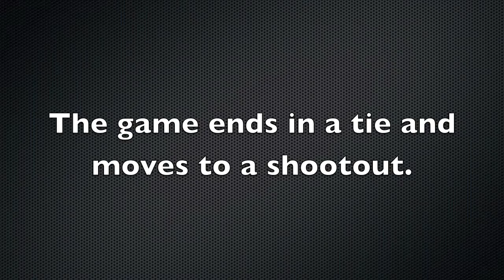Disney Showcase vs North London Galaxy 1-3 -11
The Pride Predators 94 held off the North London Galaxy in their final game at the Disney Showcase.  The game went to a dramatic shootout after regulation time ended with the teams tied 1-1.